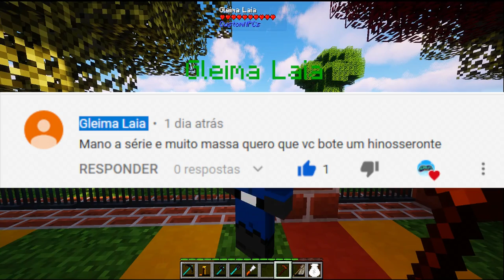OS PANDAS VERMELHOS SÃO LINDOS = MINECRAFT ZOO #12 (MODPACK 1.12.2)